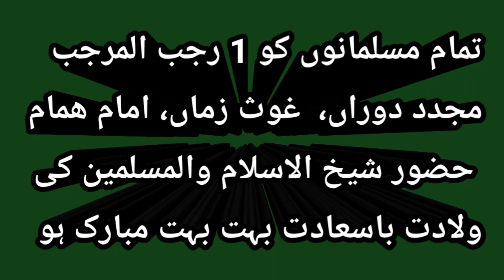Kon Hai Huzoor Shaikhul Islam | Shan e Shaikhul Islam Syed Madni Miya | Ramzan Haider Firdausi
Speaker ➡️ Khalifa E Huzoor Shaikhul Islam Wal Muslimeen, Khateeb E Ahle Sunnat, Naqeebul Islam, Hazrat Allama Ramzan Haider Firdausi Sahab